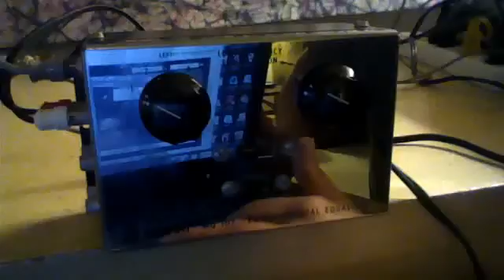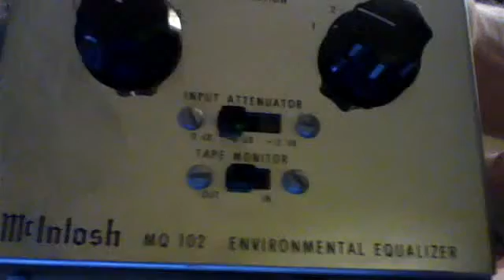janedogs2's webcam video October 10, 2011 06:10 AM